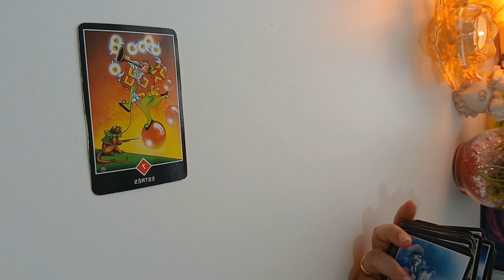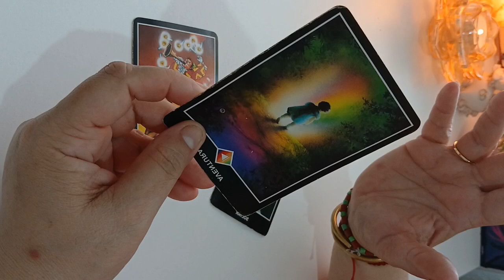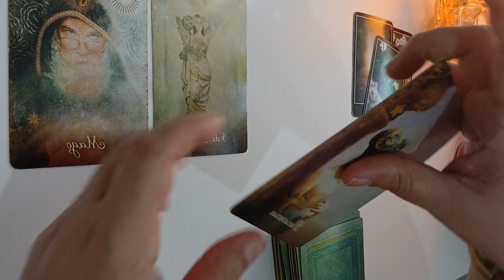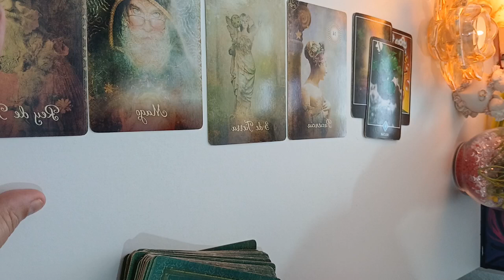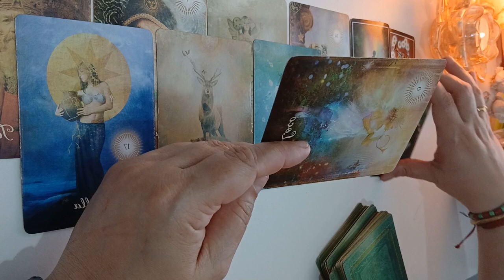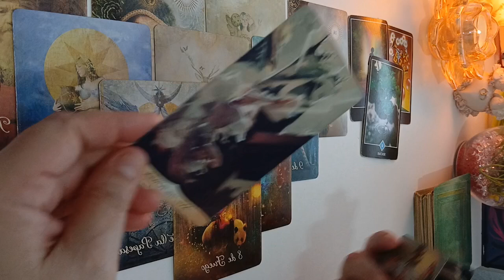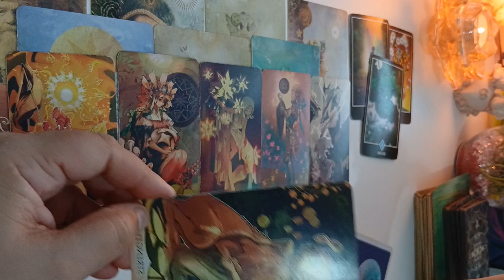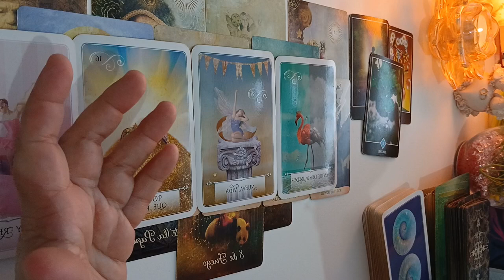GÉMINIS🙏ME FALTARON LAS PALABRAS PARA PONERLE TÍTULO 🔮MARAVILLOSA LECTURA 🙏